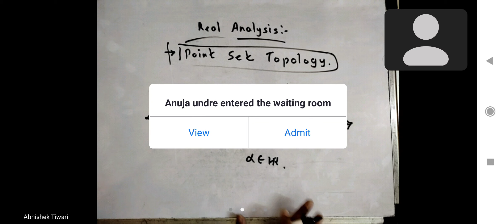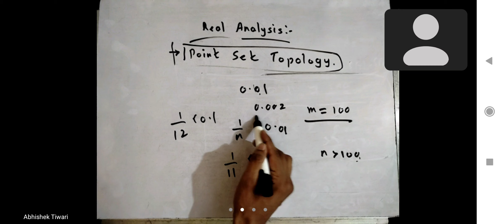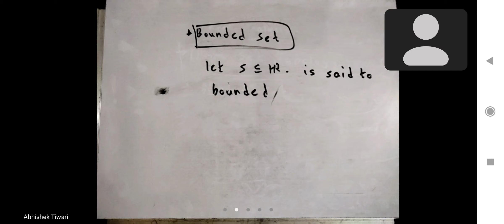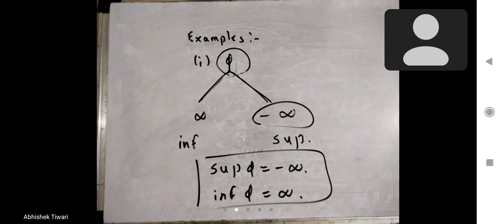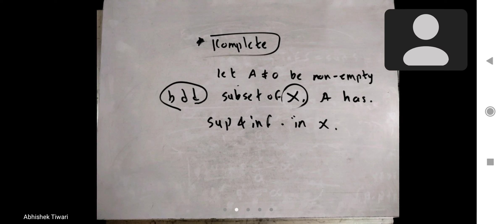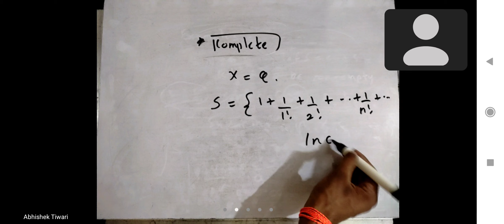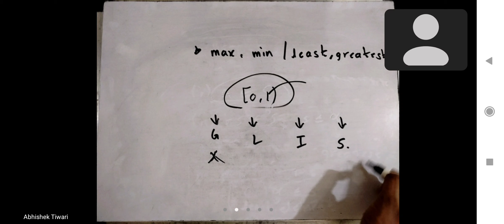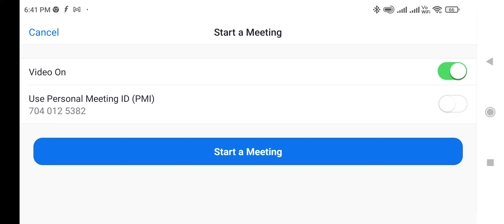Lec 2 || Part 1 || Real Analysis || Target MHSET 2022